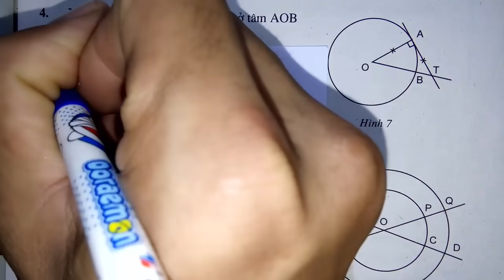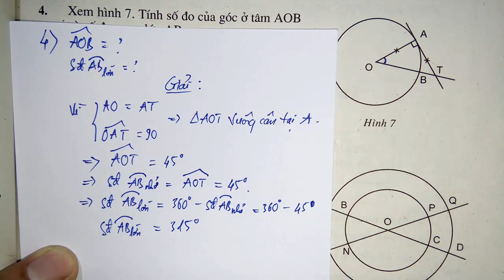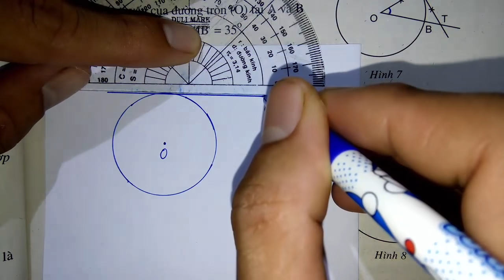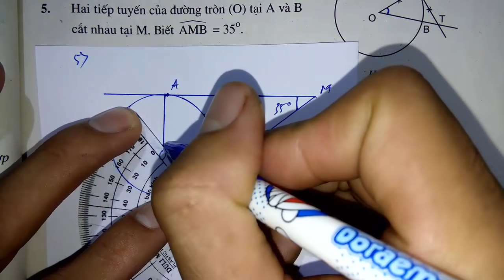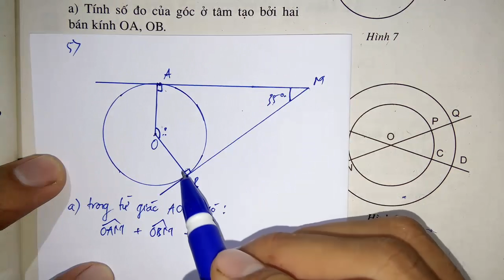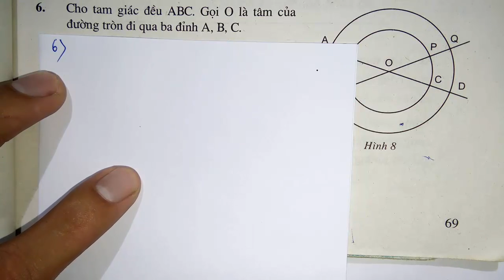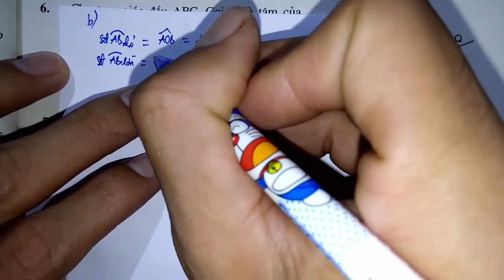Toán học lớp 9 - Bài 1 - Góc ở tâm và số đo cung - Luyện tập 1